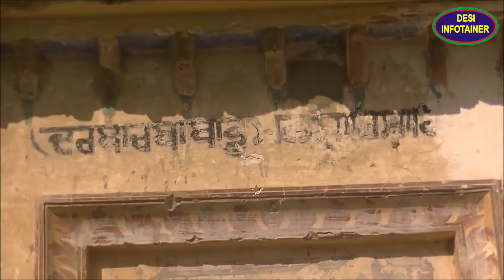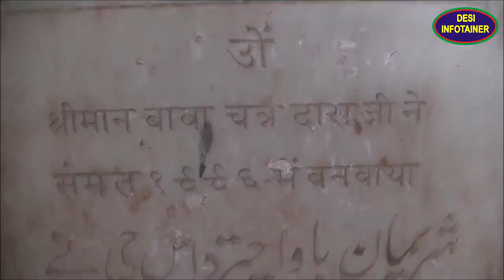History, Dera Baba Bhuman Shah Depalpur, Pakistan || 1947 Partition Story || Desi Infotainer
Dera Baba Bhuman Shah Depalpur, Pakistan || 1947 Partition Story || Desi Infotainer ||